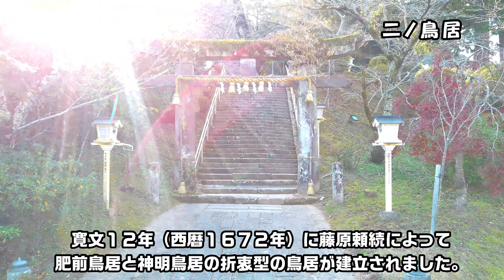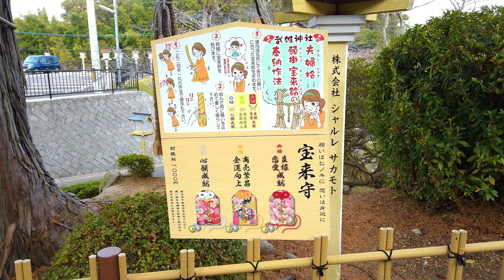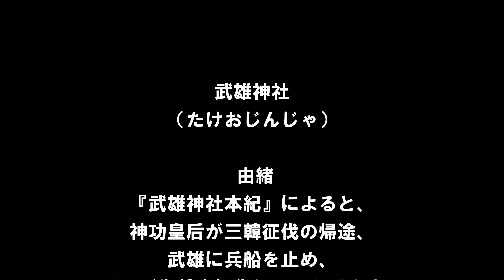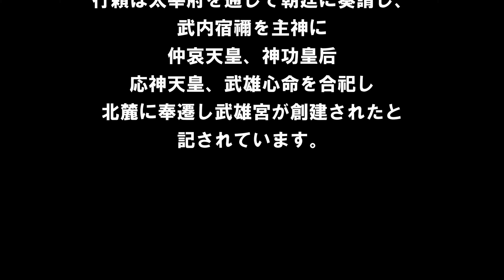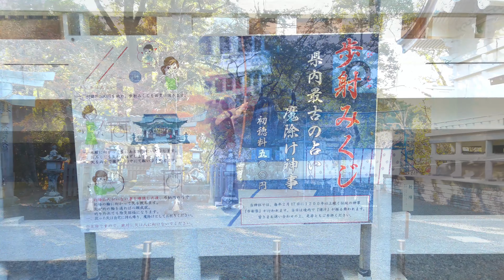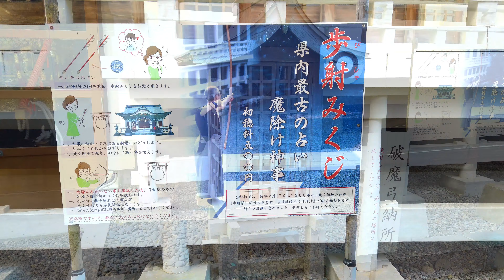樹齢3000年の御神木 【武雄神社】 佐賀県武雄市のパワースポット神社 Takeo Shrine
パワースポット【武雄神社】佐賀県武雄市
【神社・御朱印】樹齢3000年以上の御神木

武雄神社（たけおじんじゃ）

由緒
『武雄神社本紀』によると、神功皇后が三韓征伐の帰途、
武雄に兵船を止め、それが御船山に化したとあります。

これにより同行していた住吉神と武内宿禰が
御船山の南嶽（船の艫）に鎮座し創祀されました。

而して天平７年（７３５年）初代宮司　伴行頼に
『吾は武内大臣である。艫には住吉神がおられ、
艫嶽に祀られていても畏れ多く落着かないので、
幸い軸嶽に自分を祀るならば、
末永くこの地に幸福が訪れるであろう。』
との神託がありました。

行頼は太宰府を通じて朝廷に奏請し、
武内宿禰を主神に、仲哀天皇、神功皇后、応神天皇、武雄心命を
合祀し北麓に奉遷し武雄宮が創建されたと記されています。

平安時代での旧社格は、
九州地区の統治組織｢大宰府｣の府社とされ、
祭礼（さいれい）に国使が参向するなど、
杵島郡の鎮守として郡民の崇敬をうけていたばかりではなく、
肥前に於ける名社として深く重んぜられていました。
また、それらを裏付ける218通にもおよぶ
古文書（こもんじょ）が現存しており、
九州における神社文書の代表的な遺品とされています。

元永年中（１１１８～２０年頃）武雄二代領主 後藤資茂が、
朝夕秀麗な御船山の麓に鎮座する武雄神社を望み、築城の適地と思い、朝廷に奏請して当社を舳嶽東麓（現在地）に遷しました。

文治元年（１１８５年）の壇ノ浦の戦いでは、
源頼朝が武雄神社に密使を使わせ平家追討祈願をしました。
平家を滅ぼした頼朝は、勝利を武雄神社の神徳によるものと感じ、
後鳥羽天皇の勅使と名代の御家人を赴かせ『御教書』を送り
深謝しました。

この参詣を歓迎して、武雄四代領主の後藤宗明が流鏑馬を奉納し、
以来、氏子のてによって『武雄の流鏑馬』は、
八百年以上ものあいだ連綿と継承されています。

また、これを機に武雄神社と源氏との関係は極めて密接となり、
神社として将軍家の祈祷に当たる関東御祈祷所の使命と、
社家として御家人の使命を有し、
二重の立場に於いて活動することになりました。

鎌倉中期の元寇では、未曾有の国難に際し、
伏見天皇より異国降伏の祈祷の『綸旨』を賜る光栄に浴するなど、
国家的な存在でありました。

本紀によれば、文永の役の十月二十日の夜、
武雄神社の神殿から鏑矢が元軍船目掛けて飛び、
元軍は逃げていったとしてあり、
また、弘安の役では上宮から紫の幡が元軍船の方に飛び去って、
大風を起こしたとあります。
この霊験により『九州五社ノ内』と称され、
九州の宗社として隆々と栄えた時代もありました。

現在では武雄の氏神社として、
また樹齢三千年のご神木を祀る神社として、
氏子はもとより全国各地から広く信仰を集めています。

御祭神
武内宿禰【たけうちのすくね】
武雄心命【たけおこころのみこと】
仲哀天皇【ちゅうあいてんのう】
神功皇后【じんぐうこうごう】
応神天皇【おうじんてんのう】
五柱の神を総じて武雄大明神と号します。

御利益
延命長寿、厄除け、開運招福、夫婦和合、縁結び、家内安全など

鎮座地
佐賀県武雄市武雄町大字武雄5335

パワースポット【諫早神社】長崎県諫早市

高千穂パワースポット【嶽宮神社】

【筑後国一之宮 高良大社・奥宮】謎の神 高良玉垂命